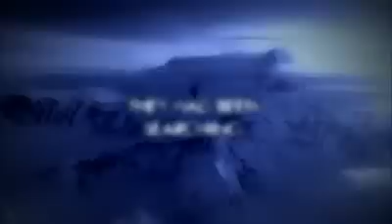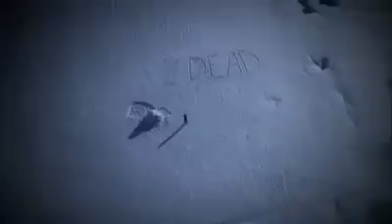Mount St. Elias Trailer eng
Eine dramatische Dokumentation über vier sehr verschiedene Charaktere: drei Männer und ein Berg.

Eine dramatische, atemberaubende Featuredokumentation, die drei der weltbesten Skialpinisten am Mount St. Elias bei ihrem Versuch begleitet, die längste Skiabfahrt der Welt durchzuführen. Inmitten der gefährlichen Schönheit Alaskas, erzählt Mount St. Elias von einer visionären Grenzerfahrung, bei der beispiellose physische Belastung und mentaler Druck die Protagonisten bis ans absolute Limit bringen. Sie finden sich wieder in puristischen Situationen, in denen Heldentum oder Narrheit oft nicht mehr voneinander zu unterscheiden sind. Situationen, die oft nur mehr gemeistert werden können, wenn die Ratio vermeintlich ausgeschaltet wird und Mut und Vertrauen im Kampf gegen die eigene Psyche zum Leitfaden werden.

Die beiden österreichischen Skialpinisten Axel Naglich und Peter Ressmann, sowie der amerikanische Freeskialpinist Jon Johnston nehmen diese Herausforderung an! Ein Team mit individuellen Fähigkeiten; aber auch eines aus Alpha-Menschen, in dem jeder einzelne weiß, dass es ohne Teamwork kein Überleben gibt. Vor allem Axel Naglich wird durch sein charismatisches und authentisches Wesen zum Hauptdarsteller, der es im ständigen Kampf, nicht mit der Natur, sondern mit sich selbst, versteht, als starker Charakter zu polarisieren. Ein Film über Menschen, die die Herausforderung Berg annehmen. Ein Prozess, dessen Vision zum gelebten Abenteuer wird. Menschen, die geprägt durch ihre Wurzeln, ihre Leidenschaften so intensiv wie möglich erleben und vor allem überleben wollen.